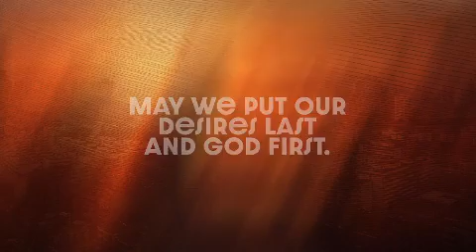Volkome Herstel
'n Ou, vervalle skildery is in 'n kunsmuseum se afval kamer gevind...die eindproduk het mense in verwondering gelos.